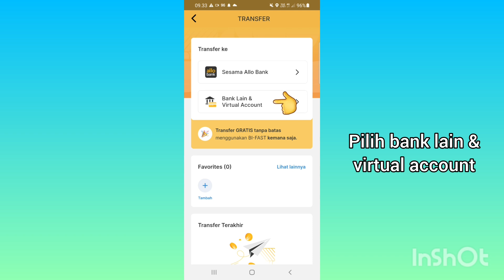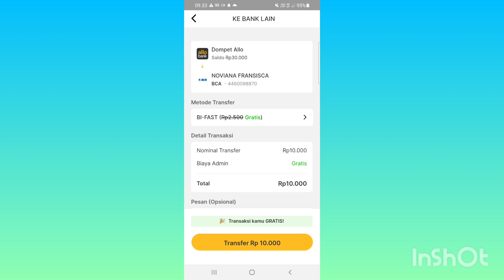Cara Transfer Saldo Allo Bank ke BCA